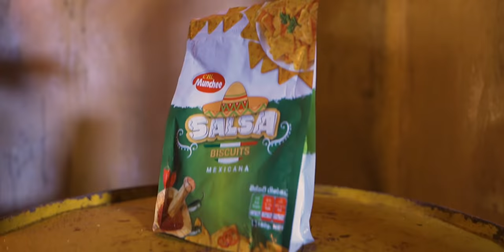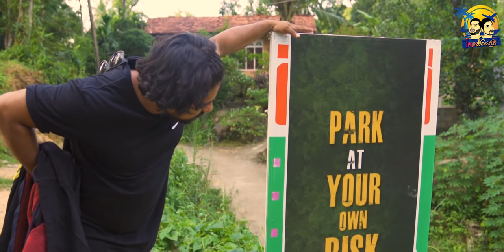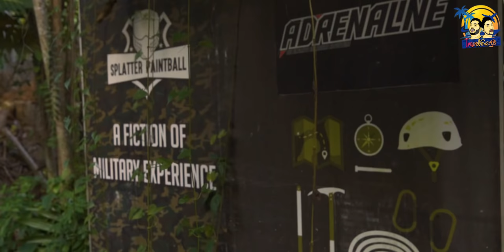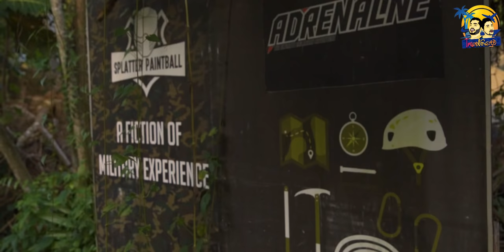පබ්ජී l PUBG - Lakai Sikai Travelthiyaduwa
Relax with Lakai Sikai.

Director - Lakmal Weerasiri (ලකා) /
Line Producer - Shan Arosha(සිකා)/
Production Manager - Thameera Maduranga /
DOP - Madawa Kamalasiri /
2nd Camara - Pathum Hewage /
Editor -Sangth Nanayakara /
Drone - Thushan Amarathunga /
Production & Audio Assistant - Sachindu Dilshan /
Marketing  - Dilan Rajapaksha
Cast  - Lakmal Weerasiri(ලකා) / Shan Arosha(සිකා) / Indunil Andaramana